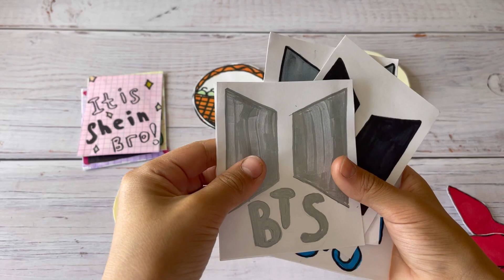💘ЖАҢА КОЛЛЕКЦИЯ | 👠АЯҚ - КИІМ👠 | 💐BTS💐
Өте қызықты коллекция болды